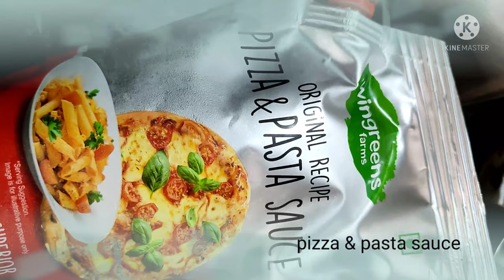how to do egg dosa#@ easy at home🏠 ఎగ్ దోశ ఇంట్లో సింపుల్గా# with home ingredients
egg dosa simple way with our kitchen ingredients
ma nannamma ruchulu